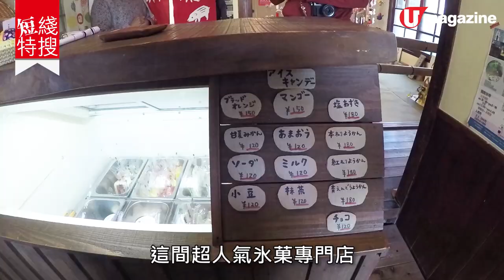【福岡美食】柳川必食蒸籠鰻魚、水果雪糕 福岡近郊散策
人在 福岡 近郊 柳川 ，一定要試當地名物「 蒸籠鰻魚 」，這間元祖名店的鰻魚飯，最特別是以開業至今沿用300多年秘製醬汁燒鰻魚、拌飯，每啖都超入味，難怪可日賣超過 100 份。另外推薦登上 日本餐廳搜尋網站tabelog 柳川區內，甜食排名 No.1 的冰品店，水果雪條充滿福岡味道㗎。

【INFO】
元祖本吉屋
地址︰日本福岡縣柳川市旭町 69 番地
營業時間︰10:30am-9pm（星期一休息）

椛島氷菓
地址︰日本福岡縣柳川市本城町 53-2
營業時間︰11am - 4pm（星期三休息）
交通︰由西鐵柳川站步行約 35 分鐘，或乘船至御花步行約 5 分鐘
全方位緊貼《U Magazine》社交平台